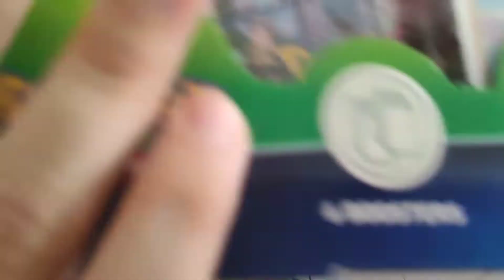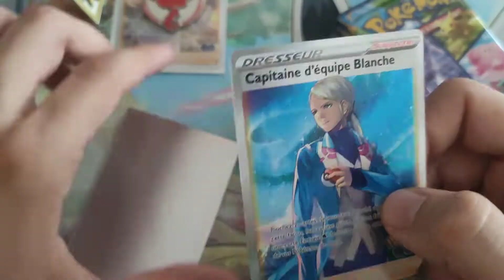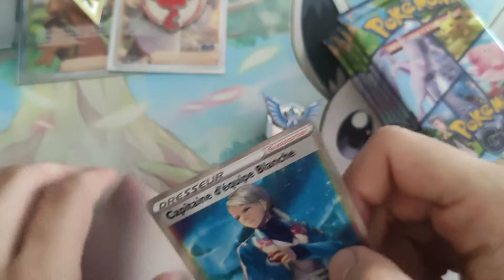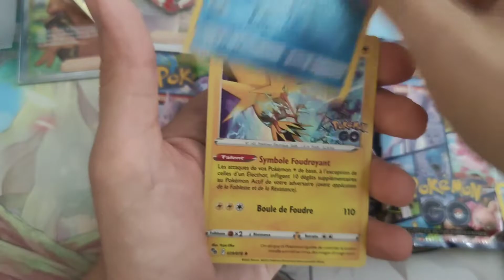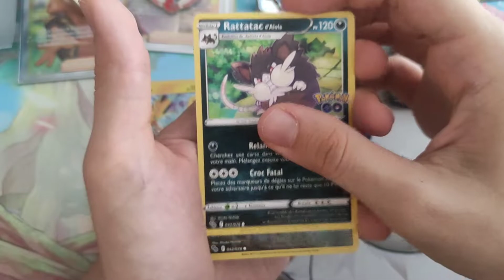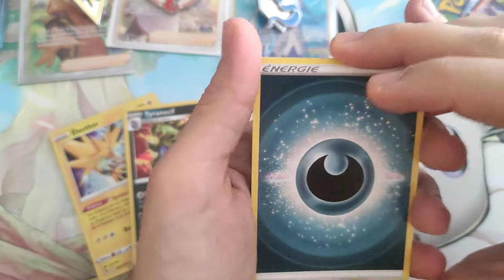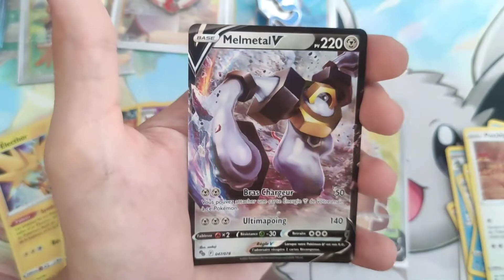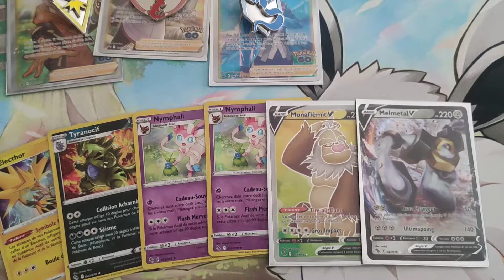OUVERTURE Coffret team bleu 🌊🌊(Pokémon go) ouverture concours #6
Salut à tous, aujourd'hui ouverture d'un coffret team bleu pokémon go 🌊🌊🌊

Il y a une vidéo le lundi et le mercredi.